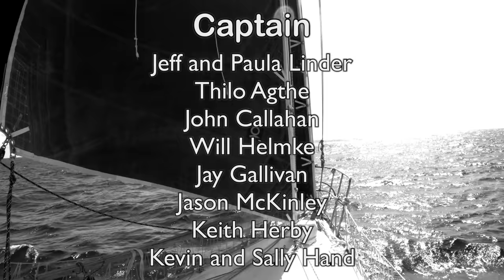How We Prep for a 10 Day Passage! | Sailing Wisdom [S4 Ep15]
While Puerto Rico has been amazing, it's time to get the boat ready for another 1,000nm passage straight to Miami, Florida!

0:00 Intro
0:10 Puerto Real, Puerto Rico
1:43 They caught a SHARK
2:00 Cleaning the cockpit
3:38 Provisioning for a long passage
4:17 Inspecting 6-Year-Old Dyneema Rigging
5:12 Shower Sump Pump Upgrade
9:07 Preparations for Sea Sickness
9:43 Time to leave!
12:10 Untying the Lines
13:13 Next Time